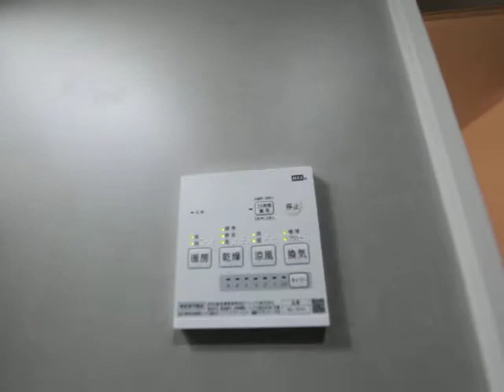ミュー大喜 102号室 内装動画